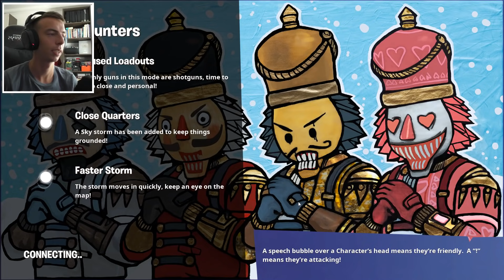Spôsobil som Obrovský CHAOS! - Fortnite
Nový diel z Fortnite, kde si zahráme ako vždy solo hry a párkrát sa zapletieme do obrovského chaosu. Taktiež si vyskúšame nový mód, kde si vyskúšam zahrať s mojou obľúbenou zbraňou.

Edit by: Marián "Kemby"

ZĽAVA na 11teamsports s použitím kódu SMILO na všetko!